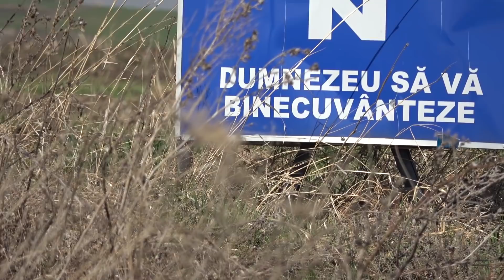Taranii lucreaza pamantul Undeva in Romania 20 Martie 2020